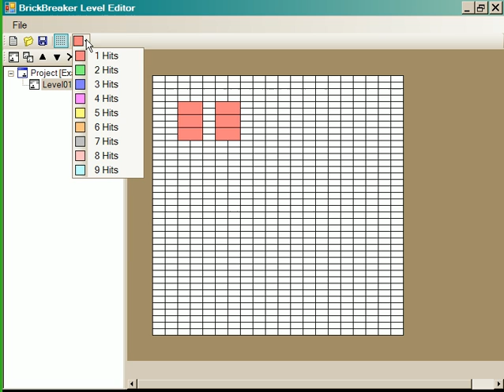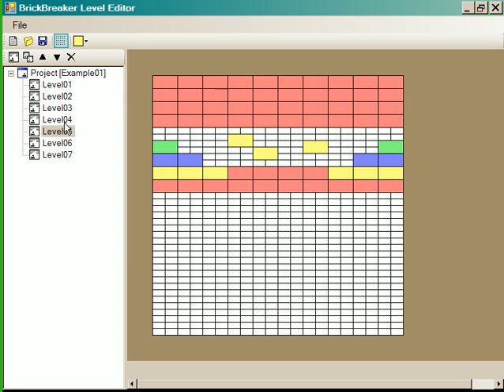Chapter 24, Brick Breaker Level Editor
A video of one of the examples in my new book on writing games for Windows and the Xbox 360 game console using XNA Game Studio Express.